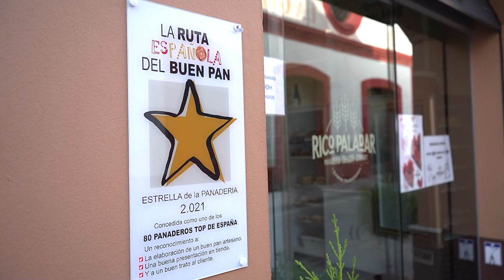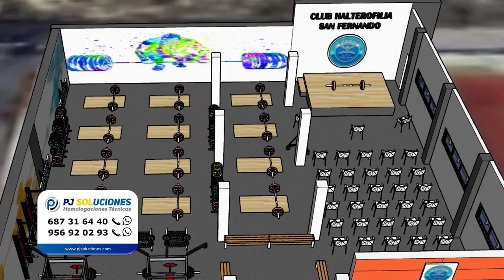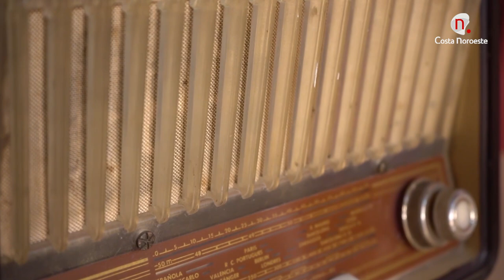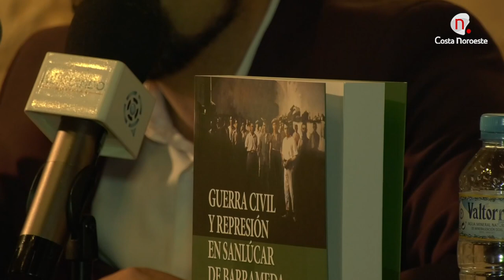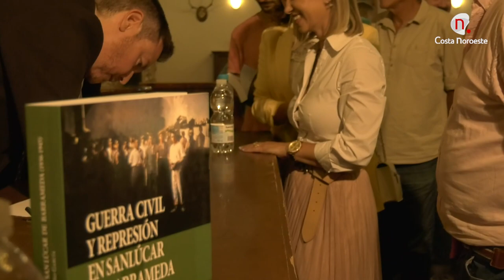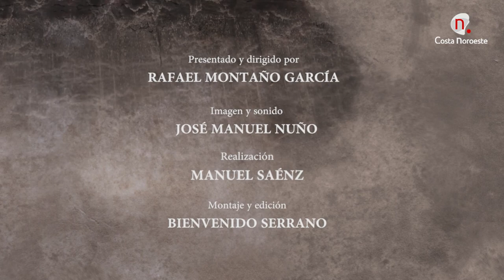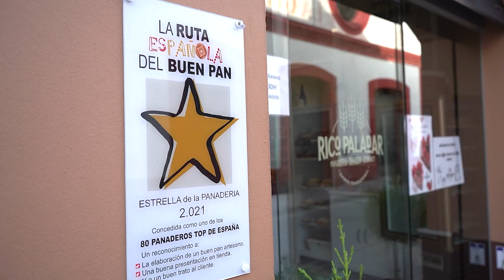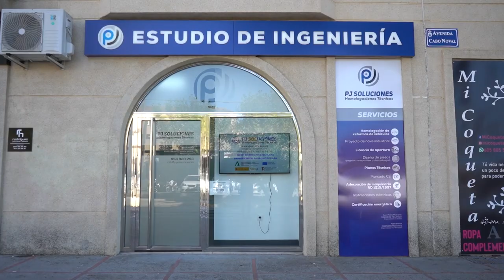Café de Levante: Presentación libro Guerra Civil y represión en Sanlúcar de Barrameda - programa 199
Esta semana Café de Levante va dedicado a la presentación del libro "Guerra Civil en Sanlúcar de Barrameda (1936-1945)" de los historiadores e invetigadores José María Hermoso Rivero y Rafael Montaño García